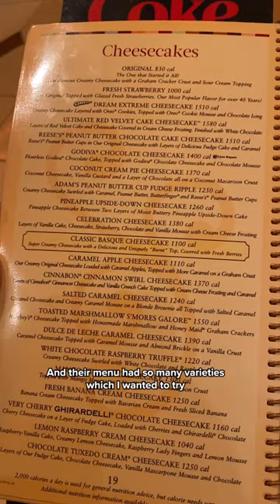Day 4/6 of trying famous American things - The Cheesecake Factory!